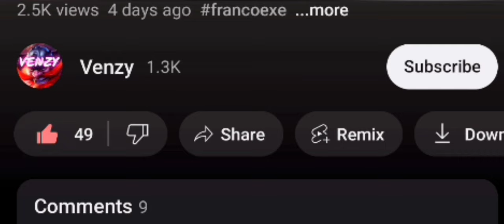FRANCO.EXE - FUNNY MOMENTS WTF || MIYA HUNTER FEEDER - MLBB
franco.exe
choubowo.exe
martis.exe